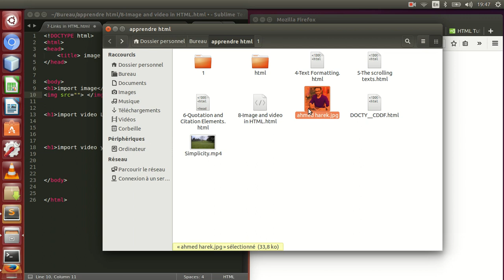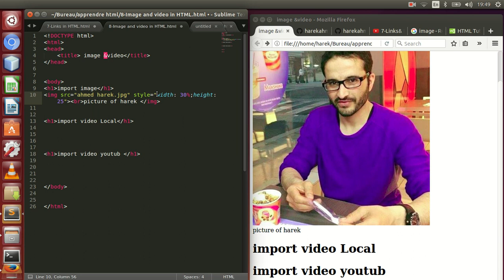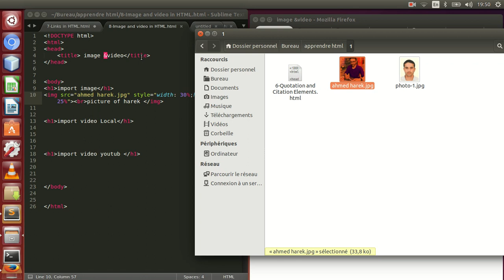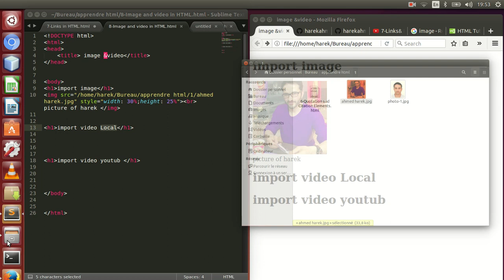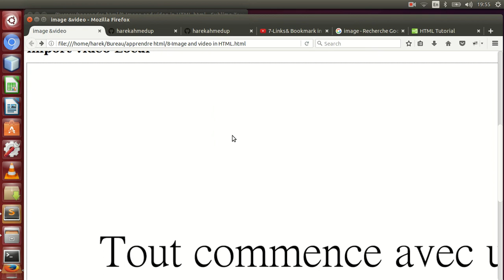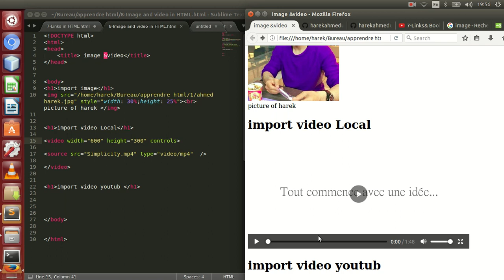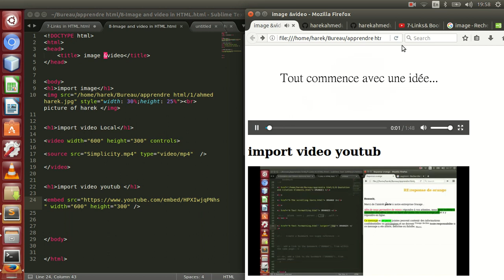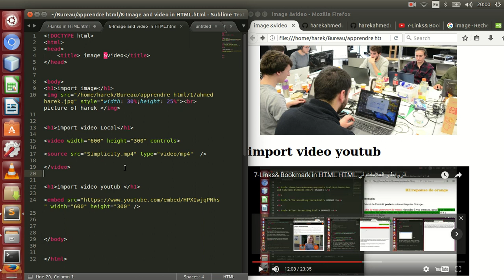8-Image and video in HTML HTML الصور والفيديو في